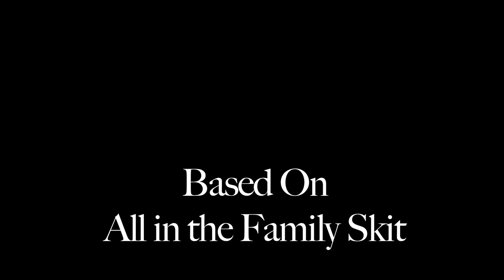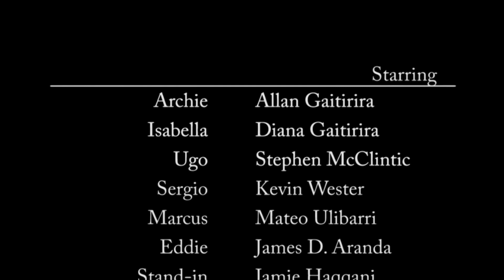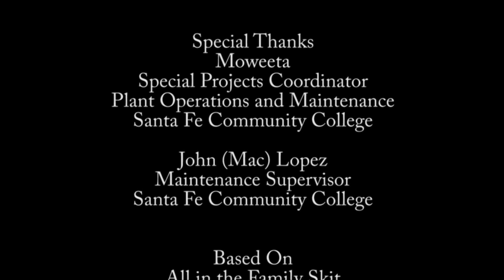Hoodlum Math 101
The shot takes place in the basement where a young East Side gang meets. The young thug (Archie) controls the East Side, while his brother (Sergio) wheels the West Side. Archie isn't that bright when it comes to the numbers and has a somewhat grumpy mean demeanor, while Sergio is sharp with the numbers and calm when pressure is high.  Sergio has a COUNCILIARY (Ugo) helping figure out and dealing with financial obstacles, however Archie believes a COUNCILIARY is an obstacle, and has only a body guard (Marcus) and wife (Isabella) to help with the finances. Sergio's body guard, Eddie, looks big and expresses a temper. Archie solicits his brother to place a hit on a person who is behind in his repayment of a loan. Archie pays Sergio before the hit. After the hit, Sergio is informed by his COUNCILIARY that he was paid with a phony twenty dollar bill. An unannounced meeting between East and West side gangs ensues. Sergio wants his money and after some deliberation and money exchange, Archie believes now that he has been taken.